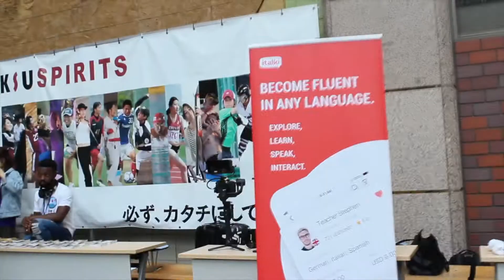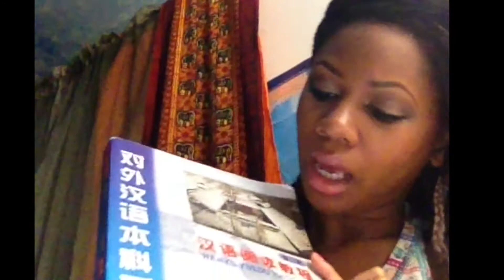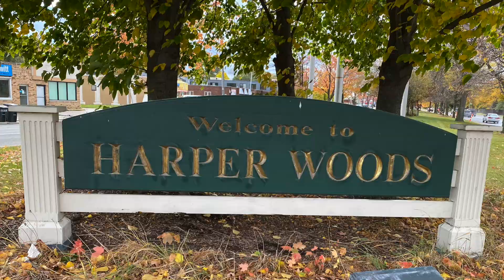Who are you? (Channel Introduction)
What is your why? Why do you do what you do? This video is an introduction or re-introduction to Ernestine Lyons' channel which explores politics, languages, small business, and economic development. Have you always wanted to learn a new language or travel the world let me show you the way? Do you want to get involved in local politics?  We'll be learning about the branches of government, politics, elections, political parties. Local Government is far more important than most people give it credit for. More so than high levels of government, local politics affect our lives and shape the world around us.

Here we will break zero waste living down into a simple step by step process. This video is a look into a new project I call "Living Ernestly" get it? Ernest-ly? It's a play on my name. "Living Ernestly" or Making an Ernest Living will focus on sustainability, green living, environmentalism, minimalism, and living a zero-waste lifestyle. We will feature interviews from environmental activists, give tips on adopting minimalism, becoming vegan, and eating plant-based, and sharing how you can foster deeper ties with your local elected officials to push for better policies on lessening the impact of one's carbon footprint.

To learn more about me and my efforts towards living more sustainably please